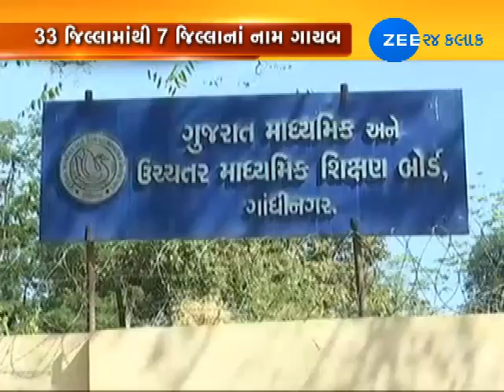Detailed Report: 7 of 33 districts missing from Gujarat's map in Class 6 textbooks - Zee 24 Kalak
Detailed Report: 7 of 33 districts missing from Gujarat's map in Class 6 textbooks